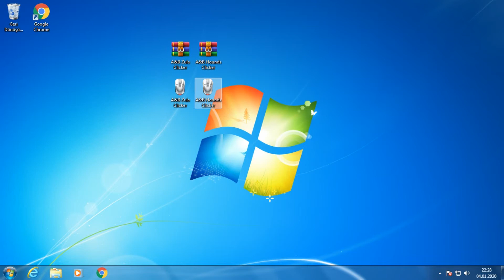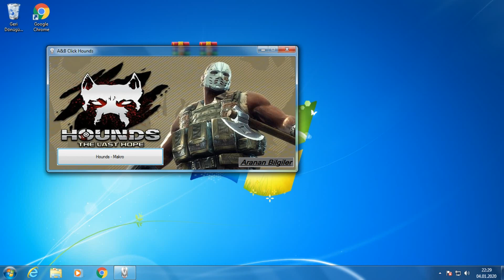Zula & Hounds Oyun Makroları (Program)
Program bizim yapımımız değildir bir kullanıcımız tarafından yapılmıştır.

Sitemiz üzerinden kategorilerden istediğiniz oyunun forumları arasında makro programını indirebilirsiniz farklı bir oyun veya silah için isteğiniz olursa konu açıp istek yapabilirsiniz..